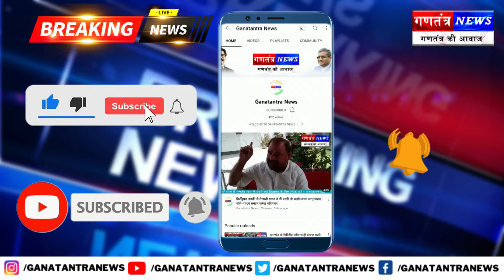दुमका:प्रो० रजनी मुर्मू के सम'र्थन में उ'तरी कवि'यत्री और साहि'त्यकार निर्मला पुतुल मुर्मू...